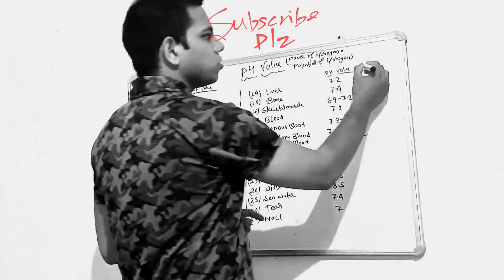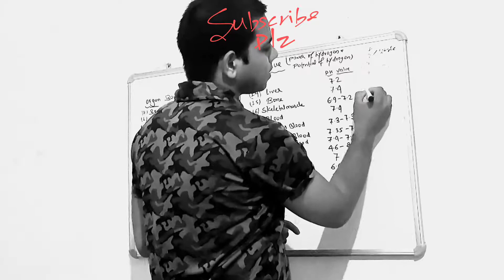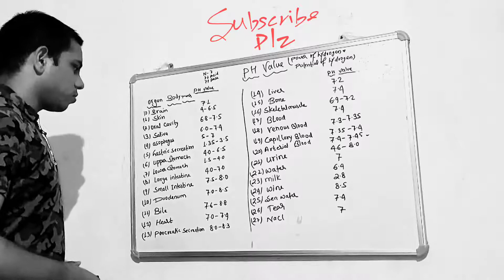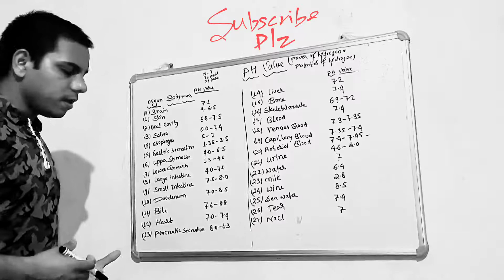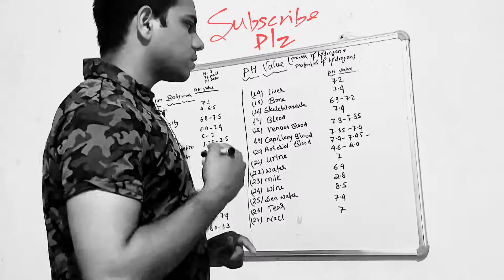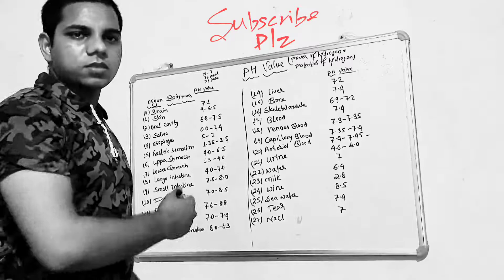PH VALUES OF BODY PARTS || KNOWLEDGE FOR ALL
PH VALUES OF PARTS OF BODY || KNOWLEDGE FOR ALL

COMMENT PLZ
SHARE PLZ
LIKE PLZ